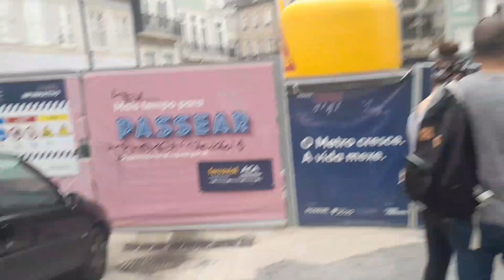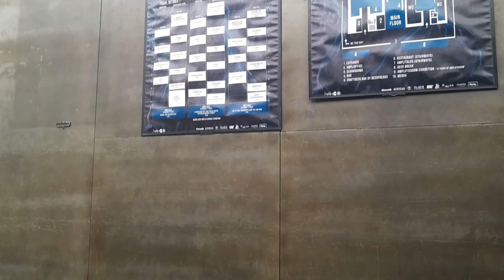OPORTO PORTUGAL 2022-2